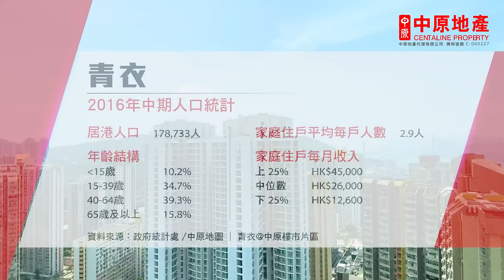中原搵樓睇樓團 帶你睇青衣筍盤｜青衣周邊居住環境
青衣四面環海靠山，區內不少大型屋苑享有怡人海景山景。青衣上車新盤 矚目登場：

社區配套元善是青衣一大賣點，旁邊還有大型商場，衣食住行休閒娛樂一應俱全，一起看看青衣周邊的配套介紹。

鄰近中原地產分行:
青衣青怡花園分行 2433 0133
青衣城第一分行 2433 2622
青衣城第二分行 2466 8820
青衣翠怡花園第一分行 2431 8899
青衣翠怡花園第二分行 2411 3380
青衣盈翠半島分行 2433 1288
青衣藍澄灣分行 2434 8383
青衣灝景灣分行 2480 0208
青衣長發分行 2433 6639
葵涌雍雅軒分行 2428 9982
葵涌豐寓分行 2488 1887
葵涌廣場第一分行 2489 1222
葵涌廣場第二分行 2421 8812
珀麗灣第一分行 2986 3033
珀麗灣第二分行 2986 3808
珀麗灣第三分行 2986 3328